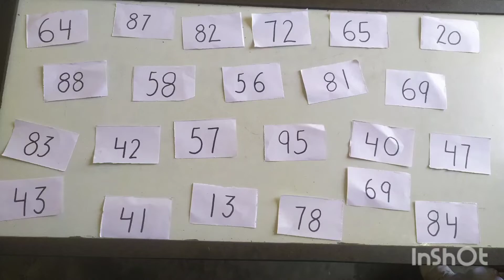Number Identification Activity For Kids |नंबरों की पहचान कैसे करवाये |Class l. k. g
Dear Parents
Aaj ku is video mai maine bataaya hai ki Number Identification Activity For Kids |नंबरों की पहचान कैसे करवाये |Class l. k. g

Your quaries:-
number Identification
number recognition
number Identification for kids
number recognition activity
numbers
diy activity to teach number for kids
number identification 1 -10
identification of number
number identification
number identification 31 to 40
identification of numbers
number recognition and identification
identification of numbers 1 to 10
identification of numbers for kids
number activity
number weave activity

Simmi sharma
From Andana village (khanouri)
krishna Smart school